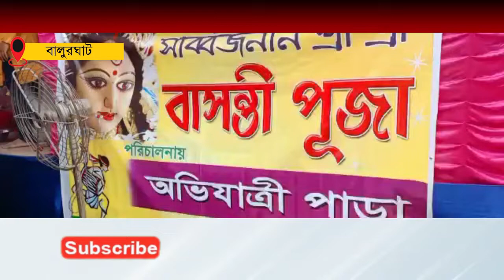Kumaripujo organised at Balurghat-বালুরঘাটে কুমারীপুজো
এবারে বাসন্তীপুজোতেও কুমারীপুজোর আয়োজন হল বালুরঘাটে। করোনা অতিমারির মধ্যেই বালুরঘাট শহরের অভিযাত্রীপাড়ায় পুজোর সূচনা করেছিলেন পাড়ার মহিলারা৷